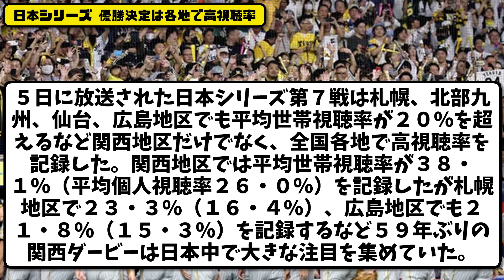【第7戦の視聴率】日本シリーズ視聴率が各地で高視聴率を記録！【最新・反応集】プロ野球【なんJ・2ch・5ch】